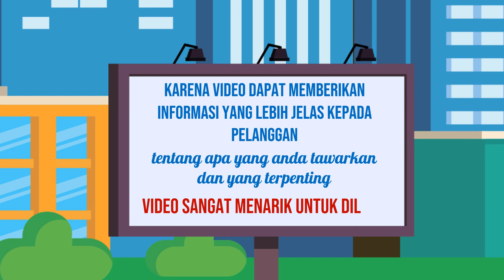Edit Video Promosi Online, Digital di Blora Jasa Edit Konten 24 Jam Ampuh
Jasa Edit Video Promosi / Edit Video Promosi Online, Digital di Blora Jasa Edit Konten 24 Jam Ampuh atau

Daftar Isi
00:00 - Cara Edit Video Iklan dokter mata, dokter mobil kelapa gading, dokter mata jakarta selatan
00:10 - Contoh Iklan Promosi dokter neurologi anak, dokter nefrologi, dokter nenden, dokter naturopati
00:30 - Contoh Video Promosi dokter ortopedi, dokter obgyn,
00:40 - Contoh Konten Branding dokter obgyn, dokter onkologi
00:50 - Resep Makanan dokter spesialis anak, dokter spesialis kulit, dokter spesialis anak, dokter spesialis kulit